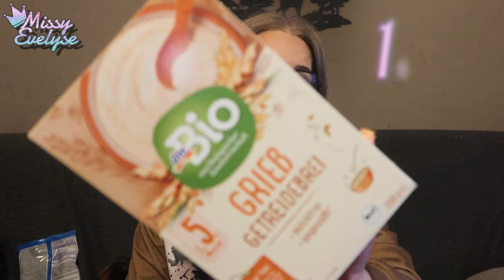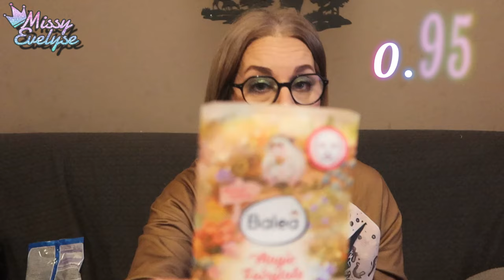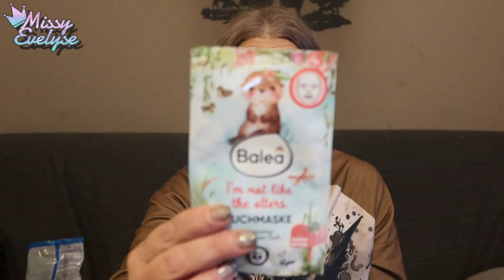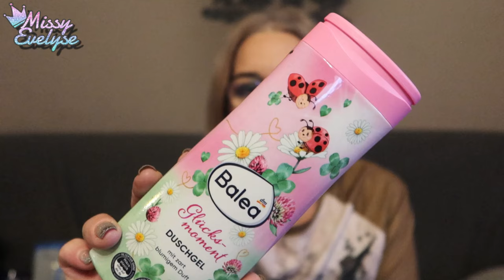Enorme HAUL DM 🫣 | J'ai refait mes stocks!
Petit tour en Allemagne chez DM et KIK, ca donne un énorme haul

▶ Ongles:
° Lien affilés